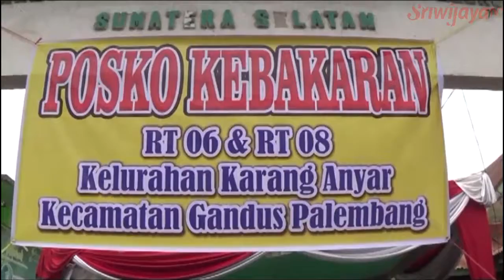Korban Kebakaran Di Gandus Berharap Pemerintah Membantu Mendapat Tempat Tinggal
Pasca kebakaran di pemukiman padat penduduk di kawasan Jalan Pangeran Sido Ing Kenayan Lorong Tepian Musi Kecamatan Gandus Palembang, berbagai bantuan dari berbagai instansi pemerintah maupun pihak swasta sudah  ada, selanjutnya para korban berharap pemerintah membantu dapat tempat tinggal yang baru.